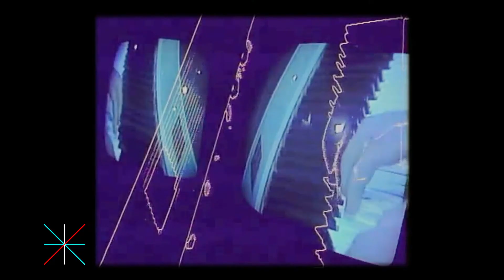"MOJ LIČNI PEČAT" - HD - Gile El Orgazam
Kada neko u svojoj karijeri ima toliko hitova koliko ima legendarni beogradski bend Električni Orgazam, veoma je teško odlučiti se za samo jednu pesmu.  „Krokodili dolaze"  je izbor frontmena Orgazma, Srđana Gojkovića - Gileta a priča o toj rokenrol relikviji je ono što ćete čuti u današnjoj emisiji kratke dokumentarne forme „Moj lični pečat". Koliko ima politike i subverzije u rokenrolu i kako je nastao Giletov autentični scenski nastup čućete danas ako budete uz prvi program rts-a u pet do pet.

Trajanje 5 min. Urednik Dejan Gligorijević, producent: Miša Ilić, montažer: Aleksandar Radonjić - Ras autor i reditelj: Gregor Zupanc